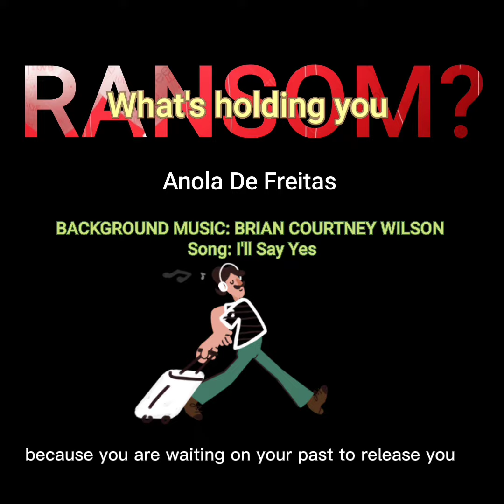What's holding you RANSOM?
Think about it. Have your overstayed your time in an expired place.
God is calling you to press into your wealthy place but you are waiting for your past to release you. Once God instructed you to step out in FAITH START WALKING.

Don't be so distracted trying to figure out the mind of Christ or waiting for the perfect time to burst forth. God's timing is perfect so once He says step...just go.

Isaiah 55:8-9

Be blessed 🙌.